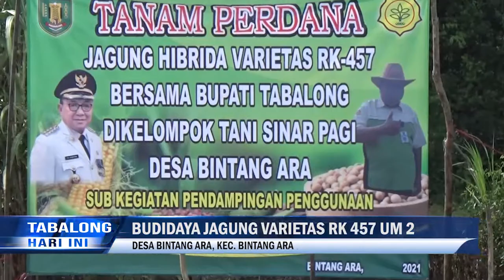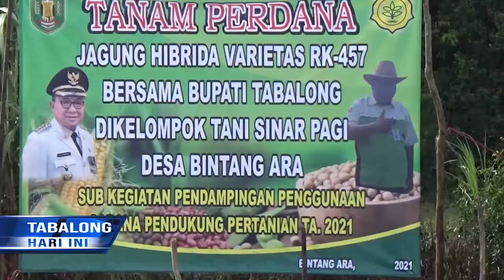Ini Kelebihan Jagung Varietas Baru Yang Ditanam Petani Bintang Ara